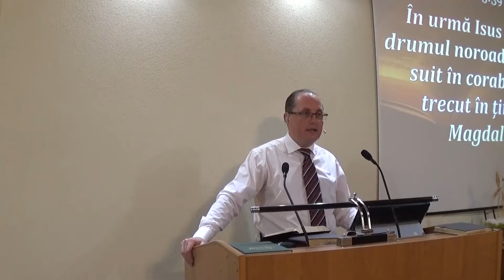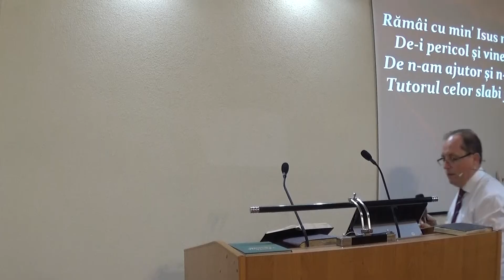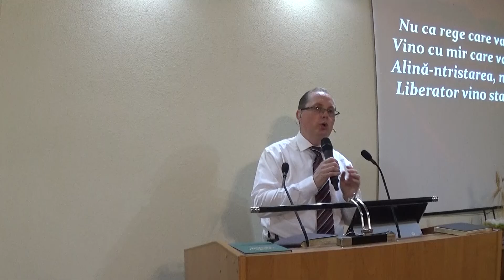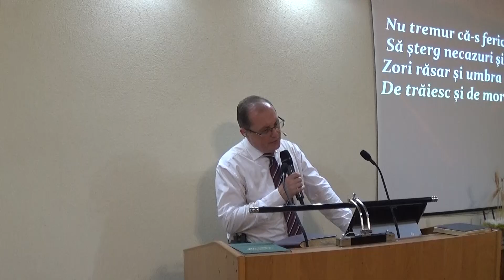Studiu din Evanghelia dupa Marcu 8:1-9 - Rudi Hosu - 28.05.20